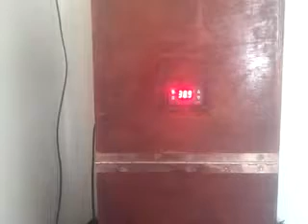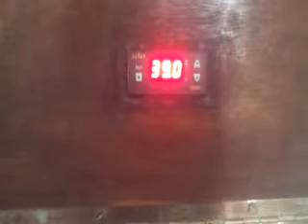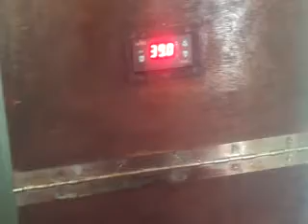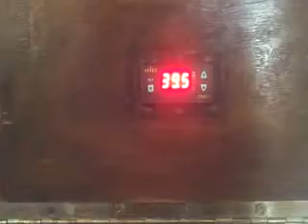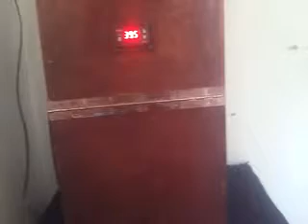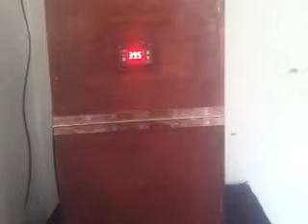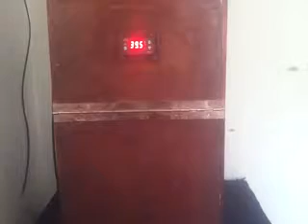How to Set humidity in manual incubator (Malayalam)